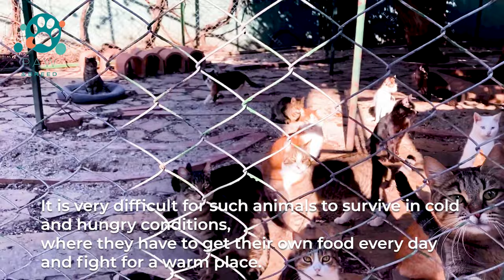CATS BEING PICKED UP AT SHELTER - These poor animals are struggling to survive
In this video, we're bringing you some amazing footage of shelter cats begging to be picked up. These cats need homes and we want to help make that happen.

Watch as these cats lovingly approach the camera, hoping to be put into a habitat where they can be happy and safe. We hope that by watching this video, you'll be inspired to help us find homes for these cats, and give them the love and care they deserve.

There are thousands of pets in shelters that could live
in a family and delight their owners.

See how they ask to be taken home.
They want to live in warmth next to their owners...

Unfortunately, many people leave
their pets alone on the street.
But they have the same basic needs as humans –
food, warmth and safety,
affection and communication.

It is very difficult for such animals to survive
in cold and hungry conditions,
where they have to get their own food
every day and fight for a warm place.

We adopted this kitten after
a traffic accident.
He was hit by a car and he lay
unconscious on the street.

We did our best to ensure that this kitten
received first aid and was rescued.
He underwent a complex operation
on his muzzle, and his internal and
respiratory organs and lungs
were also damaged.

Despite the help received, unfortunately,
he died 2 weeks after the operation ...